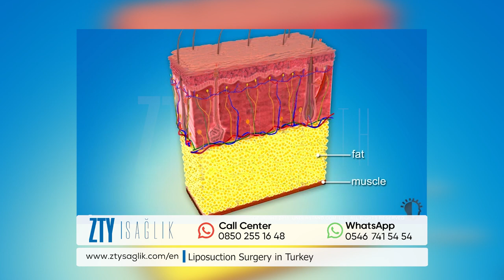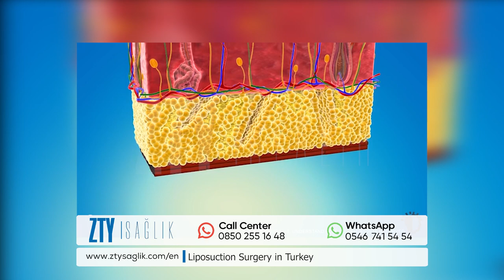Liposuction Surgery in Turkey🙂👍😍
Liposuction surgery in Turkey is very popular surgery. Because successfully liposuction surgeries are done by professional surgeons in Turkey.

Liposuction, in some parts of the body excess tissue is taken by vacuum method is a method to obtain more smooth body lines.

In this way, the stubborn fat accumulation in the region by taking the body fat is given a more proportionate appearance.

The most appropriate group of patients for liposuction surgery are those who have accumulated fat in some parts of the body (especially the hips, abdomen and waist areas) that are close to or slightly above their ideal weight but cannot be lose by diet or exercise.

Liposuction surgery is performed with vacuum devices using cannulas of different sizes. Laser liposuction, Vaser liposuction, ultrasound assisted liposuction, wet (liquid giving) and dry liposuction techniques are available.

Liposuction surgery varies between 1-3 hours depending on the operation area and the size of the procedure. Surgery is performed under local or general anesthesia according to the areas to be taken fat.

ZTY Health
Plastic Surgery, Dentistry and Hair Transplantation

Zty Health is a medical tourism company that provides services in Turkey. This company often performs hair transplantation and BBL surgery.

It also successfully performs operations such as nose aesthetics and breast aesthetics.